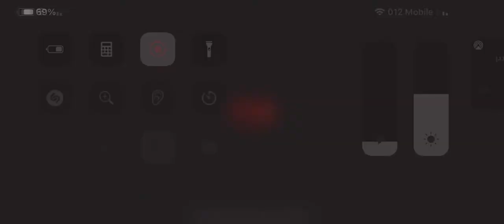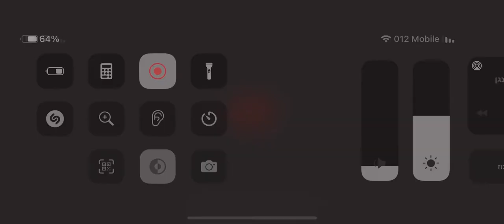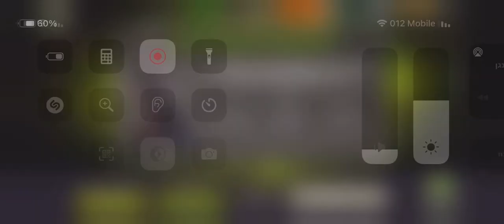Nightmare distance #4# 28/3/22⭐️no loss⭐️(smy